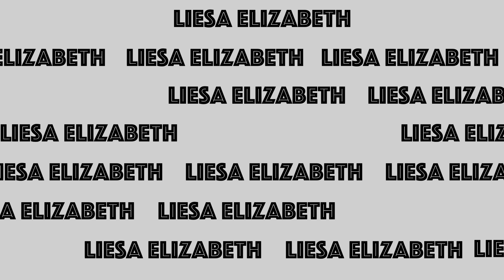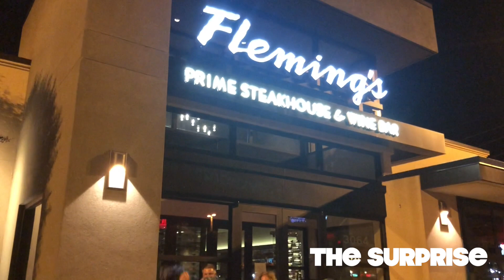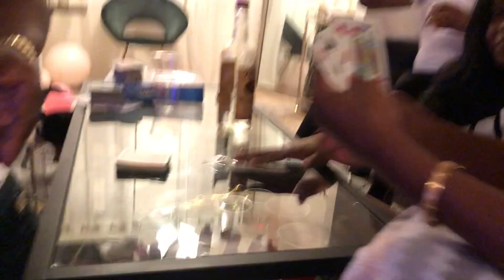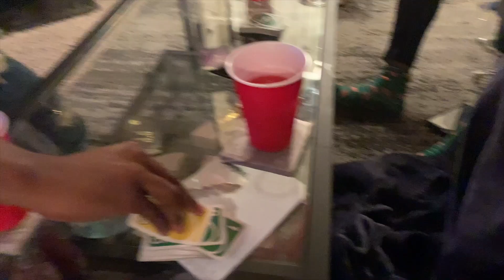Travel Vlog | New Orleans Trip | Weekend Vlog | Liesa's Latest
What's popping ya'll! Welcome to Liesa's Latest! Here is a Travel Vlog of my trip to New Orleans. In today's Weekend Vlog I will show ya'll exactly how the trip went down. Hope you guys enjoy this Travel Vlog Video! Until the next upload bye babes!!

Follow my girl: @KYLAKEAUNZA

Beat Produced by: Keeth Wundrr